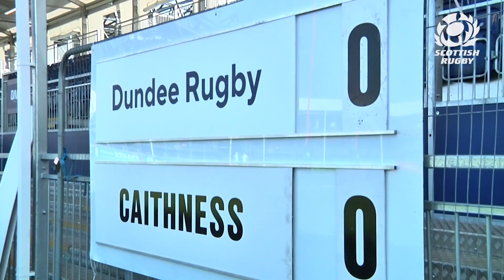Highlights | Girls National Youth Cup Finals 2022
Watch the highlights from the matches in the Girls National Youth Cup Finals including Stirling County, East Lothian Girls, Edinburgh Harlequins, Dundee Rugby, Tayside and Caithness.